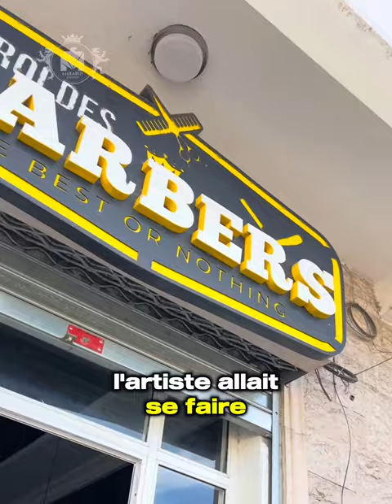✨🔥🚧 Réal Clip ÉPISODE 1: Tournage Freestyle @general_libengs ; Making of_VLOG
🎬🎥VLOG réal: @ng_clarien_vedren_ ;
✨📃Production: @makarizi_studios_officiel…;